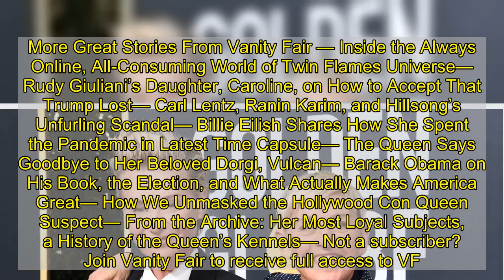Ellen DeGeneres Is About to Be Prince Harry and Meghan Markle's New Neighbor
Prince Harry and Meghan Markle's ritzy Santa Barbara neighborhood is about to get yet another A-list resident, after Ellen DeGeneres and her wife Portia de Rossi purchased a $49 million estate in the area. The talk show host bought the former home of SNL star turned political commentator Dennis Miller for that staggering cash sum in September, making the compound one of the most expensive homes ever sold in the already pricey Montecito community. The property, which was not publicly listed for sale, includes three separate parcels of land totaling over 4 acres and five separate structures, including a 9,000-square-foot South African Cape Dutch-style main building, a barn designed by famed architect Tom Kundig, a guesthouse, and parking for 30+ cars. It also has charming details like jogging paths, hidden outdoor seating areas, an infinity pool, and a lily pond the size of a small lake. DeGeneres and de Rossi aren't total newbies to the neighborhood. They've lived in Montecito for years and are known for their love of flipping some of the priciest mansions in the area. In August, they paid almost $27 million for a Tuscan-style mansion, which they've already resold to venture capitalist Marc Stad for $29 million. And, in early November, they sold another nine-plus-acre, Bali-inspired home in the area for $33.3 million. Hopefully, their latest multi-million-dollar estate will be able to live up to the extravagance of this last one, which featured expansive views of both the nearby ocean and mountains, a standalone security office, guest home, and pickleball court.More Great Stories From Vanity Fair — Inside the Always Online, All-Consuming World of Twin Flames Universe— Rudy Giuliani’s Daughter, Caroline, on How to Accept That Trump Lost— Carl Lentz, Ranin Karim, and Hillsong’s Unfurling Scandal— Billie Eilish Shares How She Spent the Pandemic in Latest Time Capsule— The Queen Says Goodbye to Her Beloved Dorgi, Vulcan— Barack Obama on His Book, the Election, and What Actually Makes America Great— How We Unmasked the Hollywood Con Queen Suspect— From the Archive: Her Most Loyal Subjects, a History of the Queen’s Kennels— Not a subscriber? Join Vanity Fair to receive full access to VF.com and the complete online archive now.